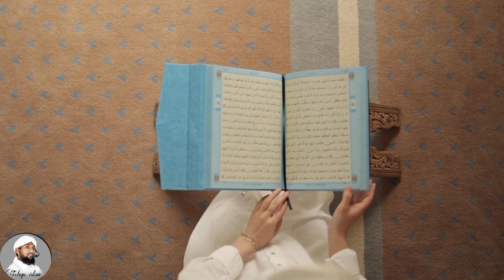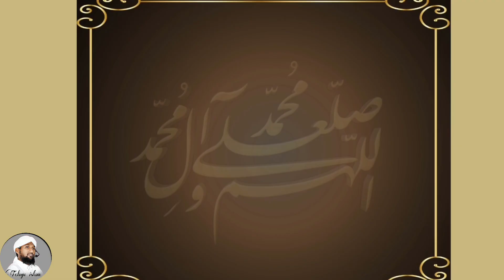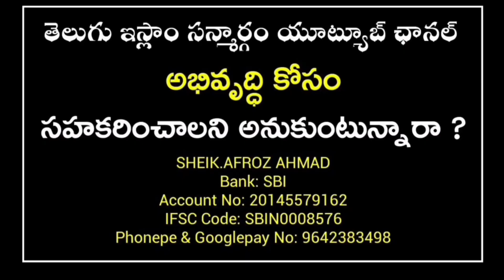🔴 ప్రతీ ముస్లిం తప్పకుండా వినవలసిన ప్రసంగం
ان ویڈیوز کا مقصد صرف یہی ہیکہ امت کو جوڑا جاۓ اور صحیح دین کی تعلیم لوگوں میں عام کی جائے آئے اور  دین کے نام پر  جو بے دینی  اور نفرت پھیلائی جا رہی ہے  اس سے امت کو بچایا جائے آئے
The only purpose of these videos is to unite the Ummah and spread the teachings of Quran&hadees among the people and save the Ummah from the irreligion and hatred that is being spread in the name of deen.

ఈ వీడియోల యొక్క ఏకైక ఉద్దేశ్యం ఉమ్మాత్ ను ఏకం చేయడం మరియు ఖురాన్&హదీస్ బోధనలను ప్రజలలో వ్యాప్తి చేయడం మరియు దీన్ పేరుతో వ్యాప్తి చెందుతున్న బే దీనీ మరియు విద్వేషాల నుండి ఉమ్మాత్ ను రక్షించడం.